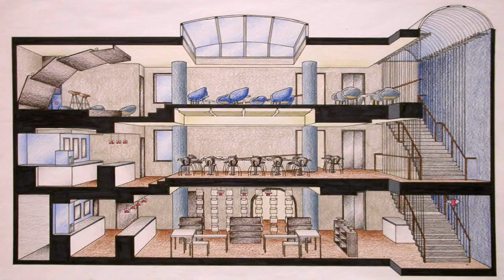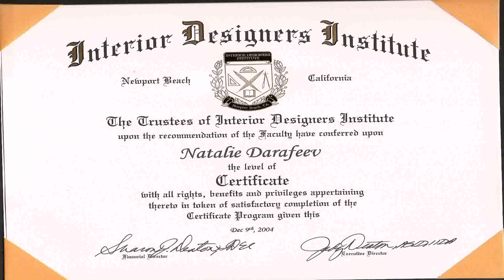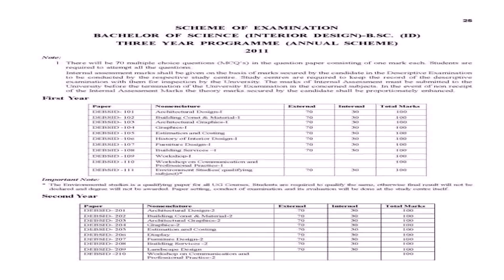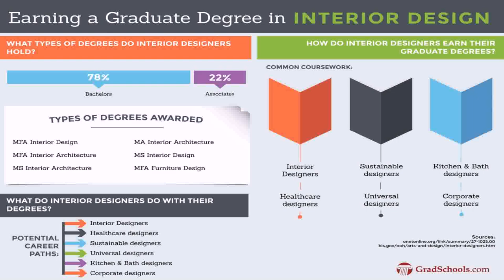Interior Design Courses At Home - DaddyGif.com (see description)